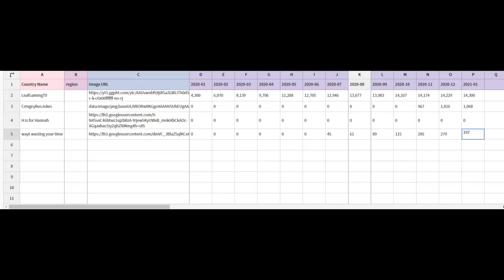2020 Views For My Channels And Friends Channels